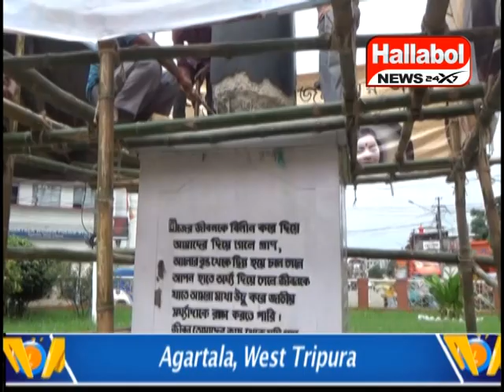Bangali Chatra Yuva Samaj protested against removal of War memorial from Post Office Chowmani